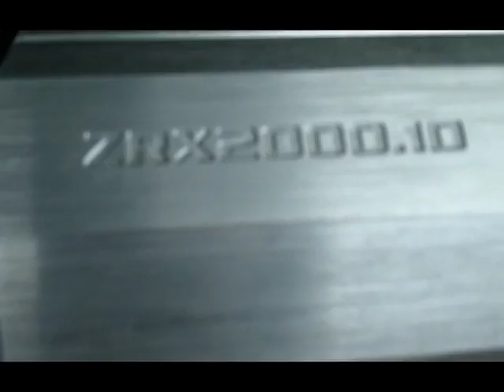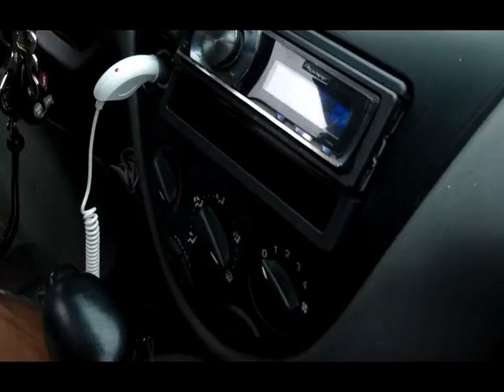2 American Bass XFL Subs on Hifonics Zeus 2000 Amp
Gettin down with some american bass and hifonics. Now upgraded to an American Bass 150 amplifier. It gets lowww